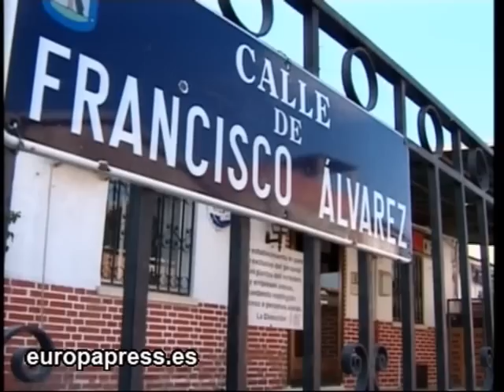Los vecinos de la "única calle legal" de la Cañada Real.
Los vecinos de la calle Francisco Álvarez, la "única legal" de la Cañada Real, denunciaron el "aislamiento" que sufren desde que se reubicaron allí los habitantes de Las Barranquillas en una calle sin alumbrado público o alcantarillas por la que los basureros, ambulancias o taxistas no entran sin escolta policial. Además, a partir de hoy, los camiones de basura se desviarán por una carretera que les llevará directamente a la incineradora y la zona de desescombro.